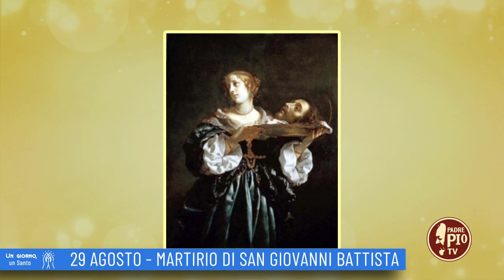Martirio di San Giovanni Battista (Un giorno un Santo 29 Agosto)